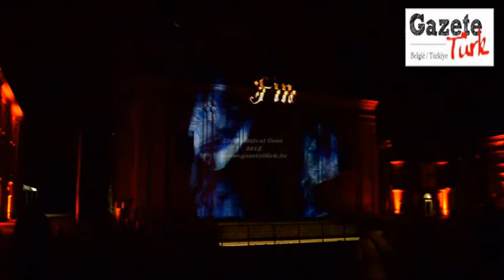Lichtfestival Gent 2015